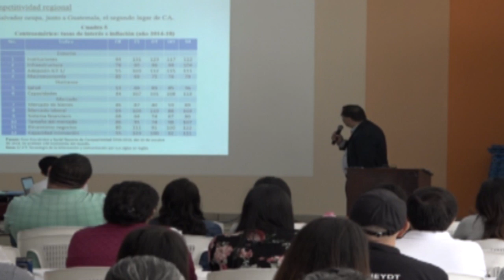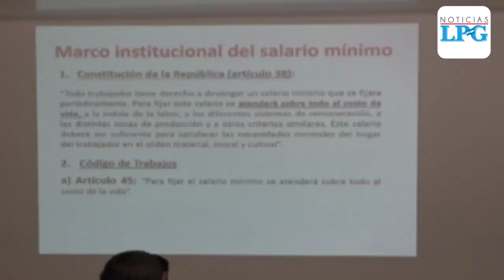Presentan estudio sobre costo de la vida y propuesta de mejora de salario mínimo en El Salvador